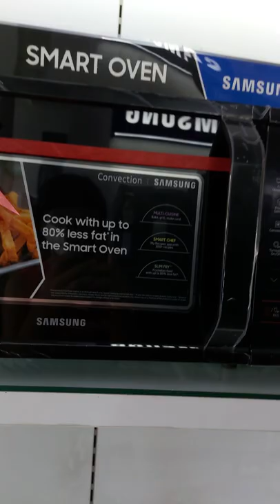Samsung Smart Oven {Convection}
Welcome To The Galaxy

I Thank You all So Much for Watching

Credits for the pictures of Mobiles Used : Samsung